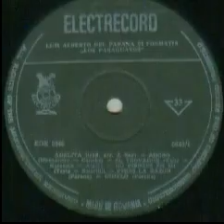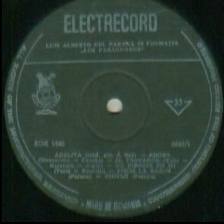Luis Alberto del Parana and Los Paraguayos-Dimelo (Spune-mi)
Composed by Luis Alberto del Parana
EDE 0640 "Luis Alberto del Parana si formatia Los Paraguayos in Romania 6"